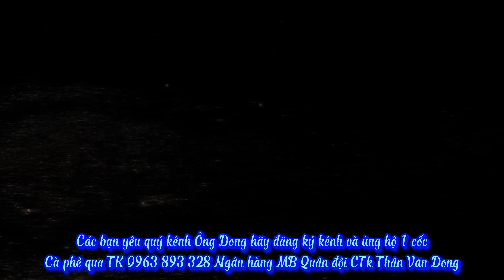Kỹ thuật cắt bỏ túi bóng đào nơm thông minh và sáng tạo nhà vườn Tuấn Xuân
@ kỹ thuật cắt bỏ túi bóng đào nơm và sử dụng lại rất nhiều sáng tạo.